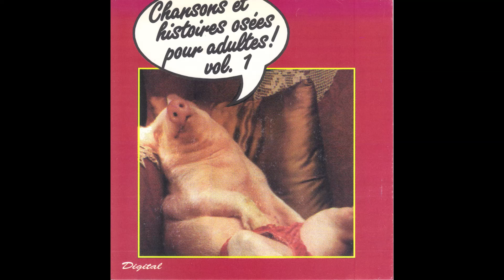Le cul dans le sable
Titre : Le cul dans le sable
Album : Chansons et histoires osées pour adultes Vol. 1 [1986]
Distribution: Les disques R.P.M. Inc.